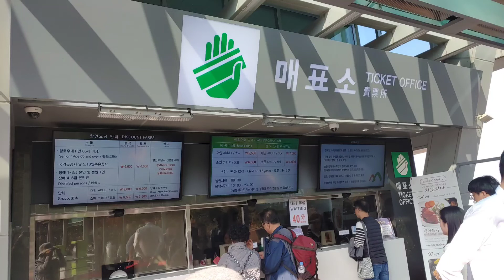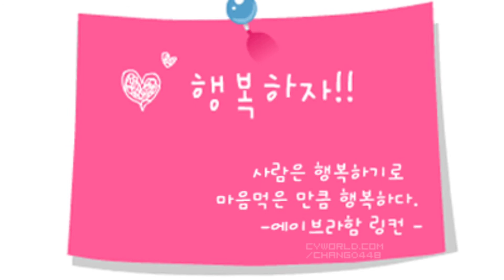[VLOG]남산여행♥남산타워🍂 🥮